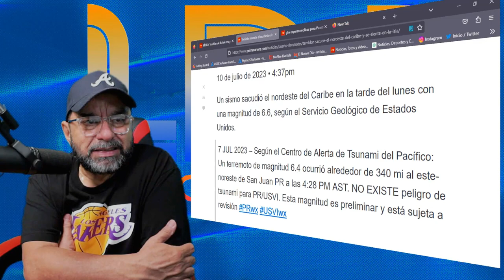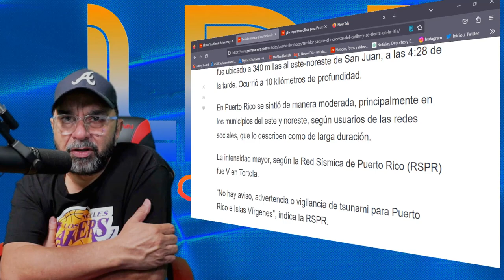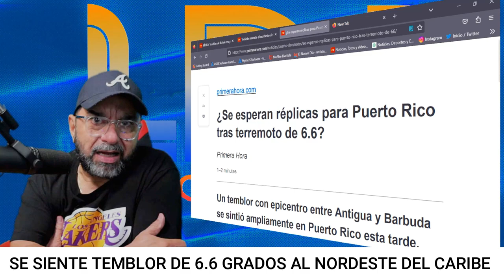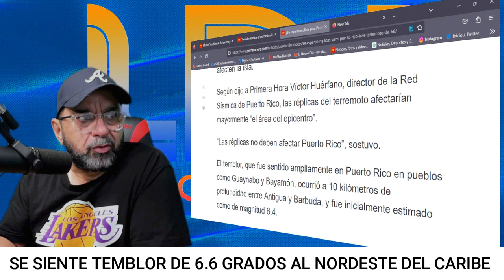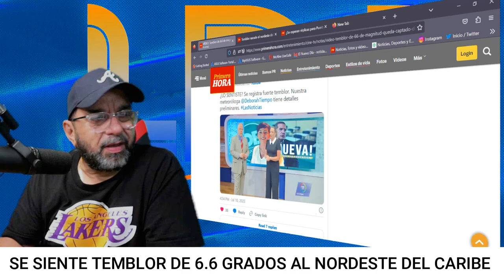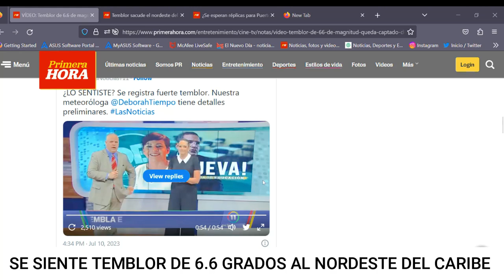TEMBLOR DE 6.6 GRADOS SE SIENTE EN EL MAR CARIBE